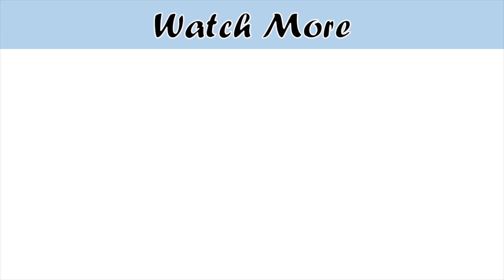Chicken Tikka Sandwich Recipe by Cooking With Passion, Tasty & Easy Club Sandwiches Bakery Style 😋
Restaurant Style Healthy Chicken club sandwich recipe

Checkout Restaurant style club sandwiches recipe: